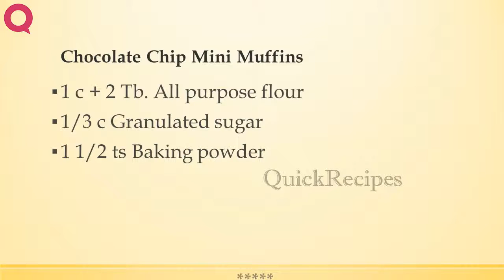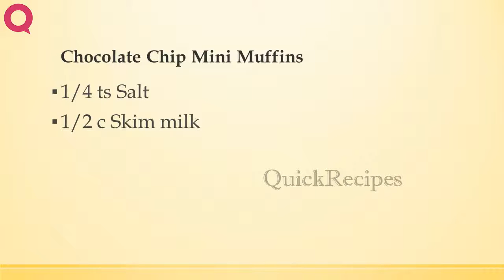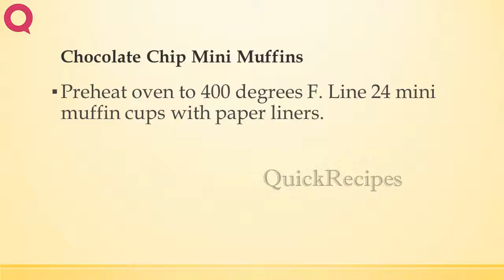Chocolate Chip Mini Muffins | RECIPES TO LEARN | EASY RECIPES